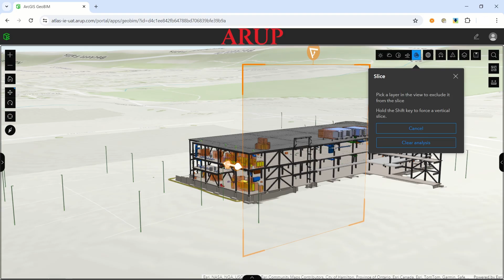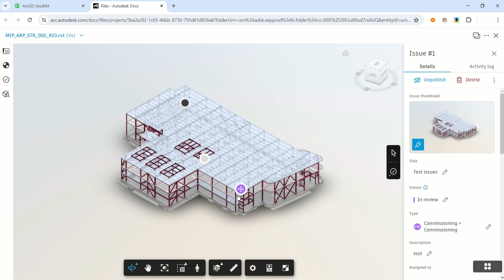Building a Sustainable Future: The Power of BIM & GIS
In this video, Tom Mossop discusses the critical challenge of climate resilience and the need to balance the demands of a growing population with the planet’s finite resources. They highlight the importance of using advanced technology, such as BIM and GIS, to create sustainable built environments. By integrating these technologies from the start, projects can be more informed about site selection and risk mitigation. Tom emphasizes the value of making information accessible to a diverse range of stakeholders, which can lead to innovative solutions and improved outcomes for infrastructure projects.